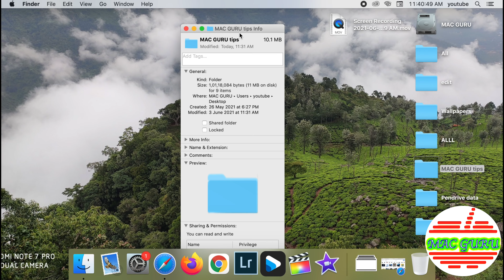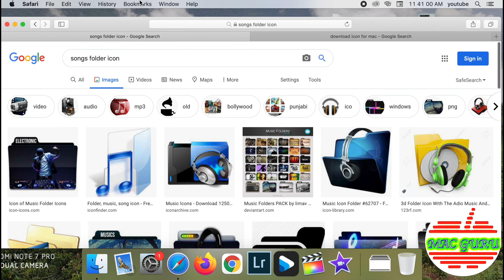How To Change a Folder Icon On Mac